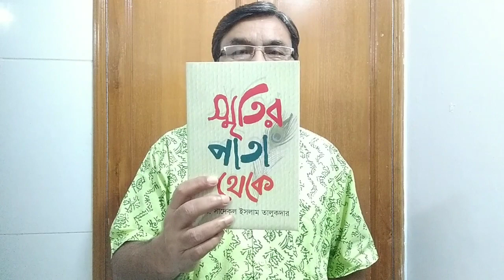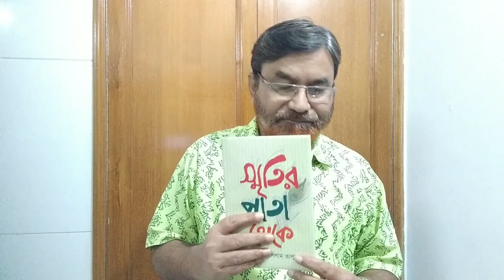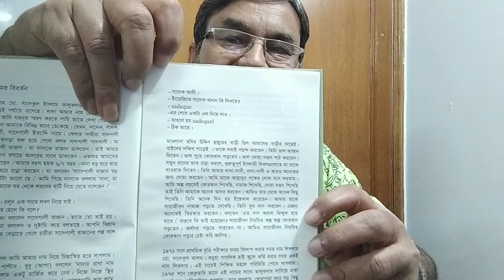স্মৃতির পাতা থেকে - বই পরিচিতি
স্মৃতির পাতা থেকে - ডা। সাদেকুল ইসলাম তালুকদার - বই পরিচিতি
Smritir pata theke - Book Review
Dr. Sadequel Islam Talukder